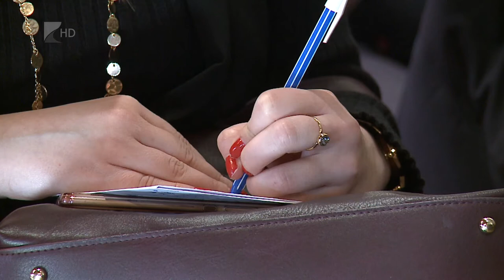Paktum segíti a foglalkoztatást - Kölcsey Tv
240 millió forintos helyi foglalkoztatási paktum indult Vásárosnamény és térségében. Ennek célja, hogy együttműködjenek az önkormányzatok, a vállalatok és a potenciális munkaerő. A térségben egyszerre jellemző a munkanélküliség és a munkaerőhiány, a paktum segítségével ezeken az arányokon is szeretnének változtatni.